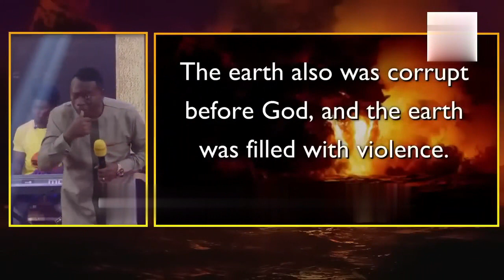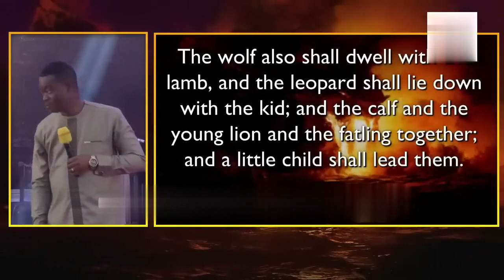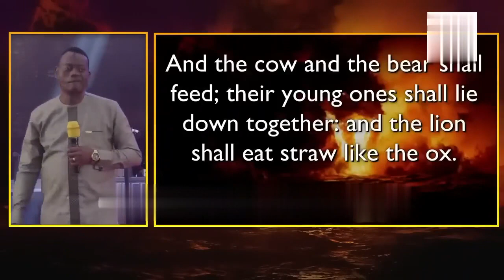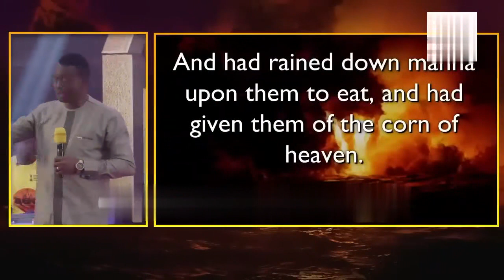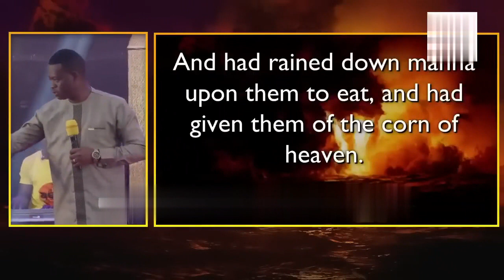THE CONGREGATION WAS SHOCKED HEARING THIS AS APOSTLE AROME OSAYI EXPOSES MIRACLE MONEY VIA SCRIPTURE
REMINDER!!!

ARE YOU BORN AGAIN? IF NO, WHY NOT ACCEPT JESUS NOW!

Accept Jesus Christ today and secure a life of eternal rest and Glory by saying this short prayer below:

Lord Jesus, I believe you died for my sins, Forgive me of all my iniquities. I accept you as my Lord and Saviour from today and forever. Come and Be the Lord of my life and I am willing to obey your command and live according to your will as you help me, Thank you for accepting me into your fold. AMEN

John 6: 37 ...and him that cometh to me I will in no wise cast out.